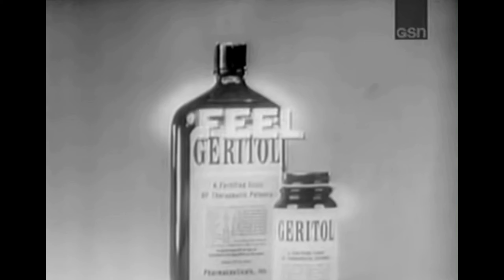V -42/24 Soda Pop Junction Ride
I had to look it up.  It was over 4 years ago since we went there.  Doesn't seem that long.  Time is flying by.

Trimark MC's version of the video.